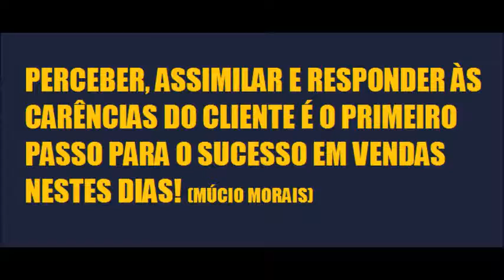Vendas Palestrante Mucio Morais Vendas Motivação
O Prof. Múcio Morais, um dos Palestrantes mais requisitados em Vendas fala sobre a carência emocional dos Clientes e o desenvolvimento da sensibilidade e percepção dos vendedores.